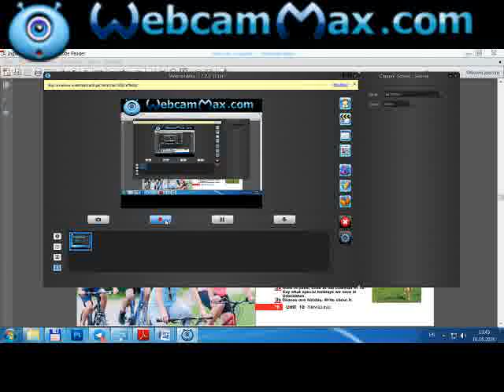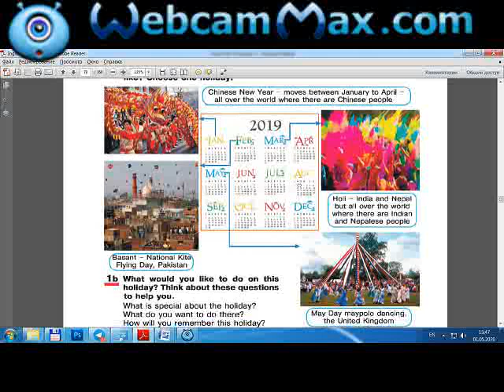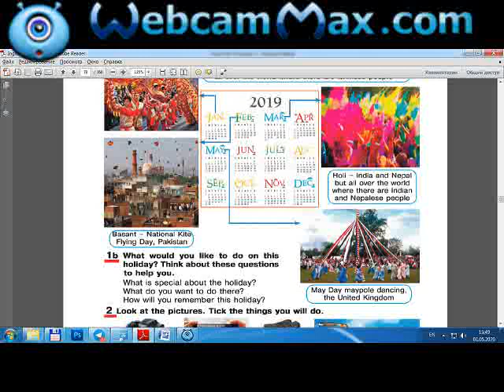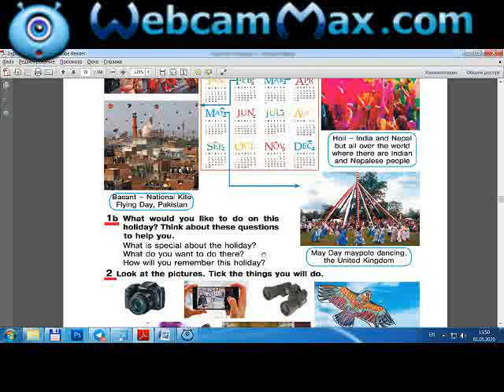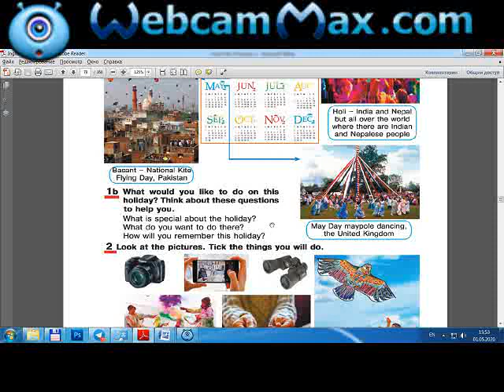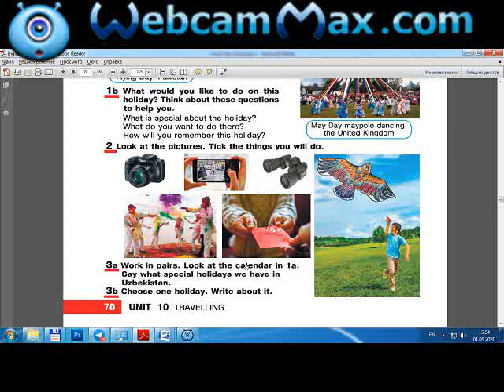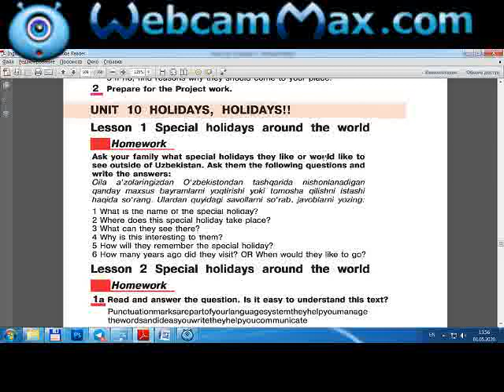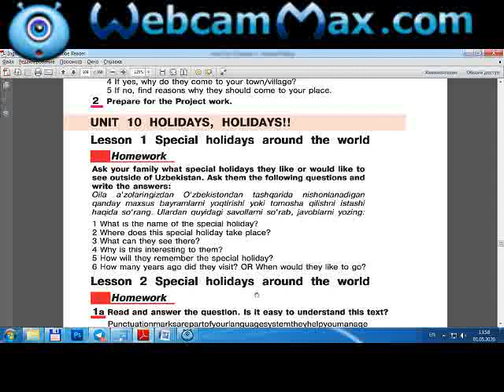7sinf ingliztili unit10 lesson1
Video dars Andijon vil, Qorasuv sh, 19-IDUMning ingliz tili o'qituvchisi Malikov Jasurbek tomonidan tayyorlandi. "Teens’ English 7" kitobi asosida tayyorlangan video darsimiz o'quvchilar va o'qituvchilarga mavzuni o'zlashtirishda qo'l keladi degan umiddamiz. Videoni ko'ring ma'qul kelsa, boshqalarga ham ulashing. Like bossangiz xursand bo'lamiz.